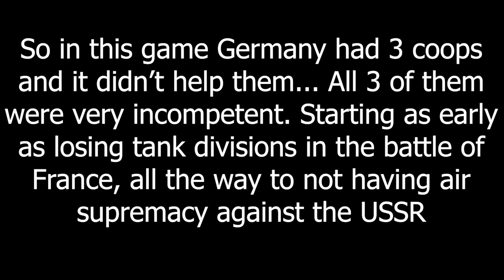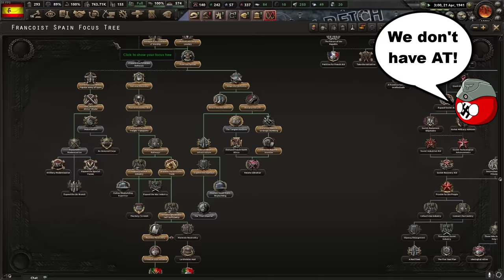German Incompetence - Hoi4 MP In A Nutshell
"It was your fault! NO IT WAS YOUR FAULT"

Episode 275
Mods: TFB